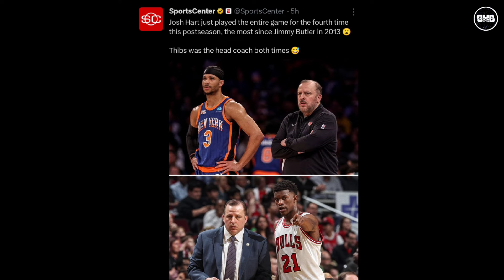SHAQUILLE O'NEAL NI-REALTALK SI JOKER! Knicks crowd sinigawan ng F*ck u si Reggie Miller!